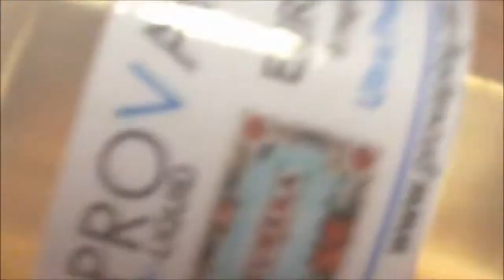KAYFUN 2 1 By RAINBOW HEAVEN